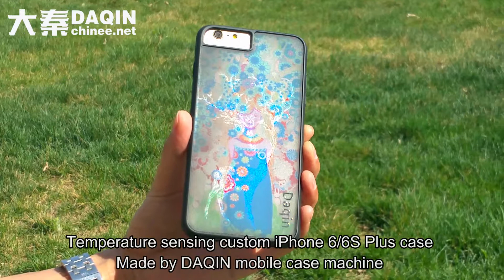New business idea in Congo - customized phone case project